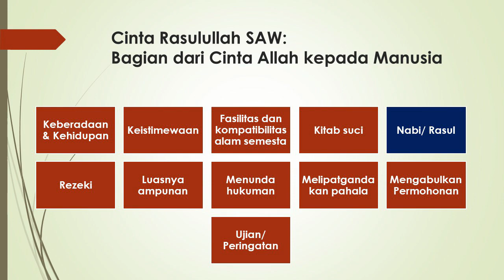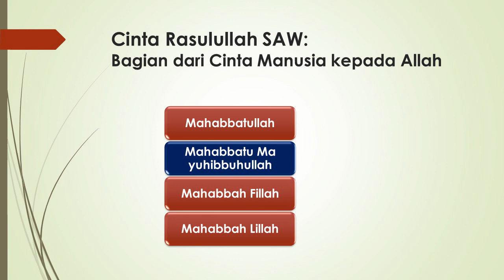Pengantar Mahabbatur Rasul | Ngaji Filsafat | Dr. Fahruddin Faiz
Selengkapnya akan tayang di YouTube @MJS Channel | Ngaji Filsafat 369: Kenabian - Mahabbatur Rasul | Rabu, 26 Oktober 2022 | Masjid Jendral Sudirman | Dr. Fahruddin Faiz

NGAJI FILSAFAT